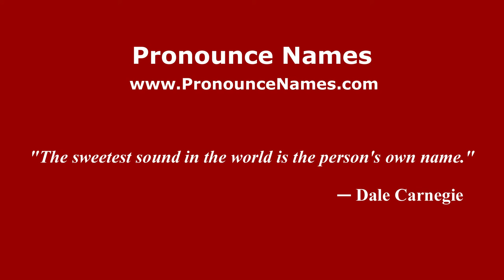How to pronounce Luis Federico Leloir (Spanish/Argentina) - PronounceNames.com